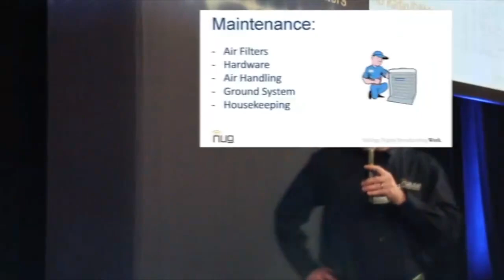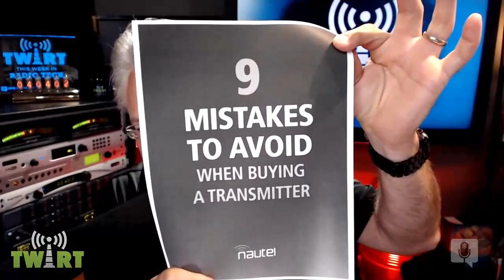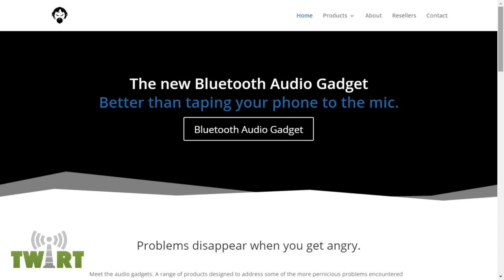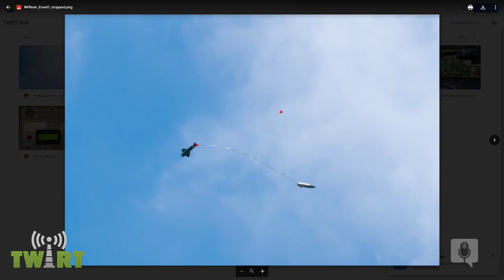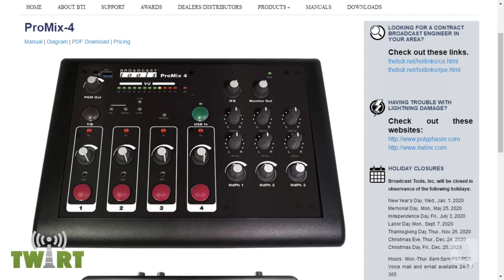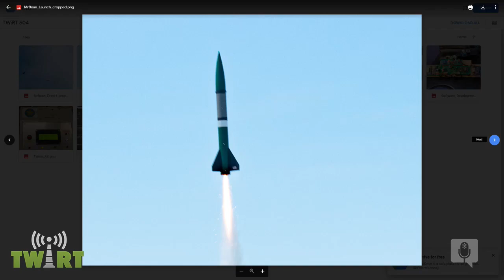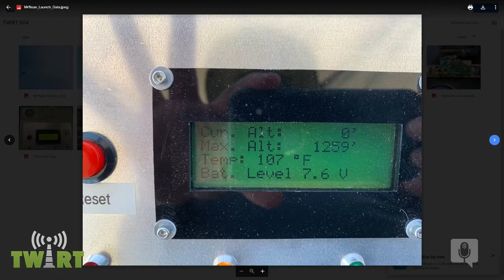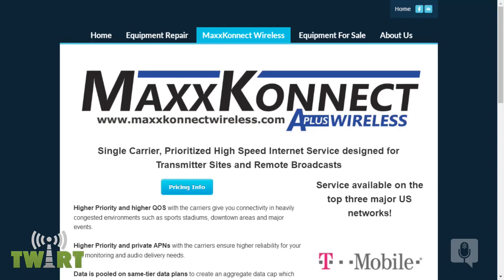Rocket Radio Telemetry with Cornelius Gould - TWiRT Ep. 504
Engineering in various disciplines is a big part of Corny Gould’s career path. From major market broadcast engineer, to audio processing algorithm developer, to podcast content creator, Corny Gould applies techniques from each specialty to improve the others. Today we’re looking at gathering accurate sensor data from a model rocket that may be moving close to Mach 1, and reliably transmitting this data to a ground station.

Show links:

9 Mistakes to Avoid When Buying a Transmitter - a Nautel eBook

The Model Rocket Show - a podcast for those newer to rocketry